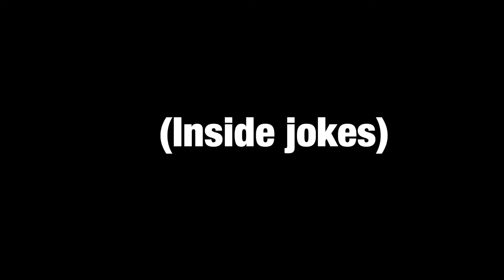RESCUE FARM VLOG!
THAT DOG THO!